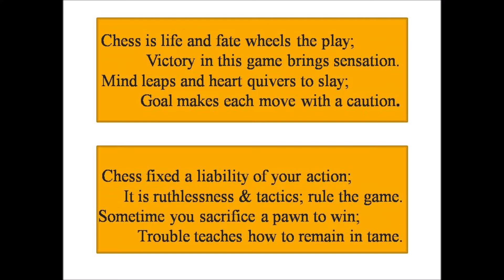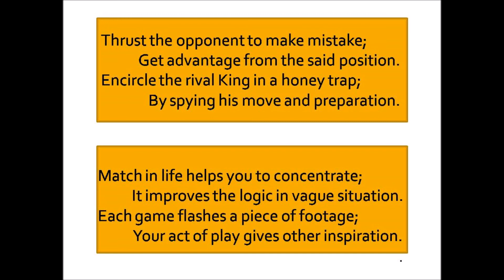शतरंज का खिलाड़ी / The Chess Player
Chess is the struggle against the error. One should avoid the crowd and think independently. Be the chess player, not the chess piece. Chess makes men wiser and clear-sighted. Chess is a war over the board. The object is to crush the opponent’s mind